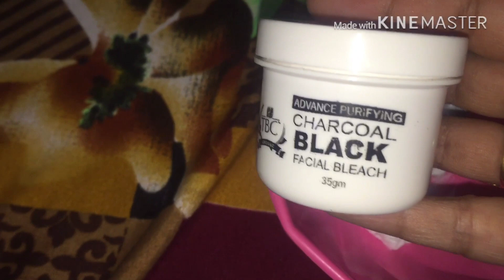TBC charcoal facial bleach honest review// must watch // boys and girls for both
TBC bleach review